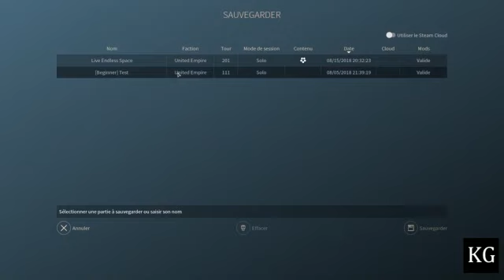Endless Space 2 - L'United Empire - Episode 30 - Final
On se retrouve sur Endless Space 2, jeu développé par Amplitude Studios et édité par Sega. Il s'agit d'un jeu de stratégie au tour par tour dans l'espace.

Il est temps de montrer à tous la puissance de l'United Empire et de remporter la victoire, seul contre tous !

Intro